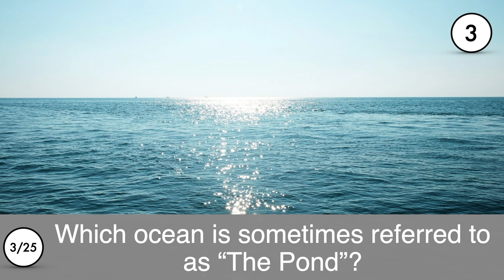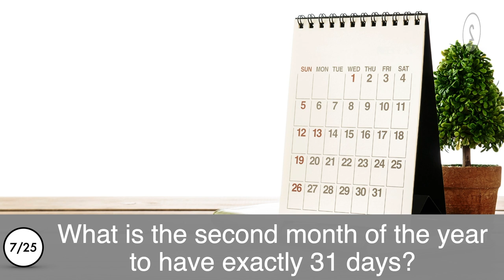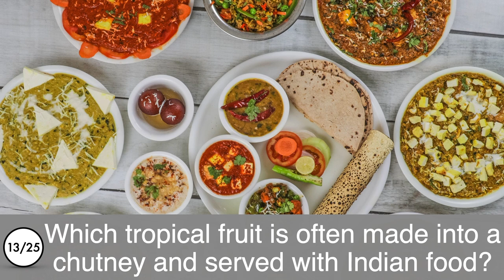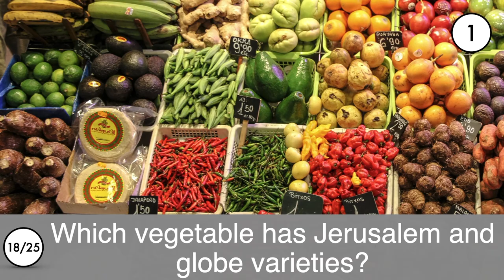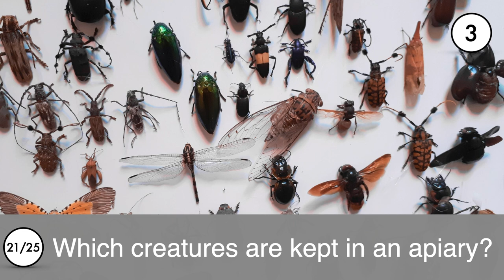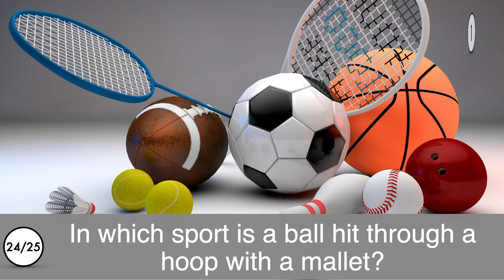Difficult General Knowledge Quiz #11. Non-Multiple Choice - 25 Questions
A difficult general knowledge quiz!
Test yourself with this non-multiple choice quiz.
There are 25 questions and you have 10 seconds to answer each.
Any score of 10 or above is great - 20 or above, you qualify as a genius quizzer!
Number 11 in the series of non-multiple choice quizzes